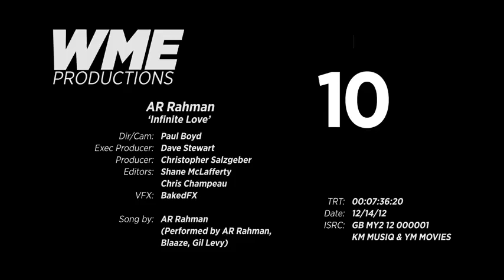"Infinite LOVE" - New Single by A.R.Rahman (English Version)